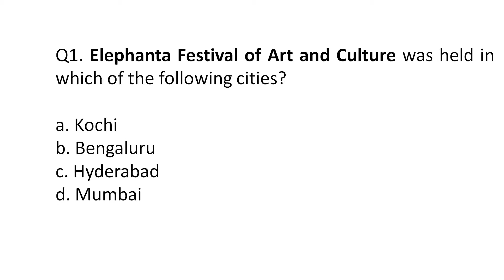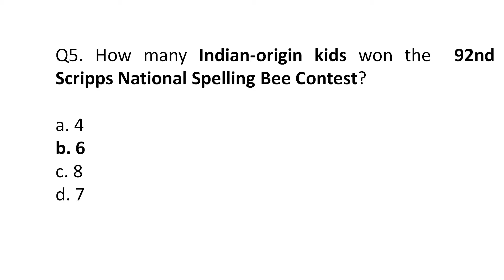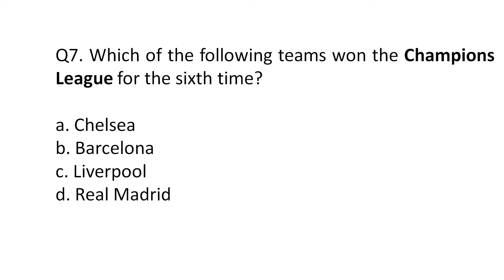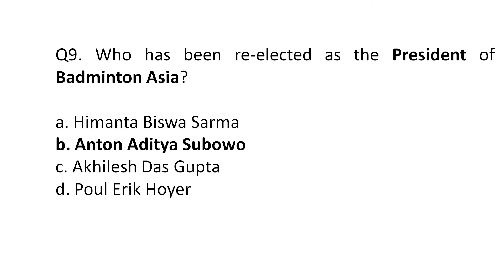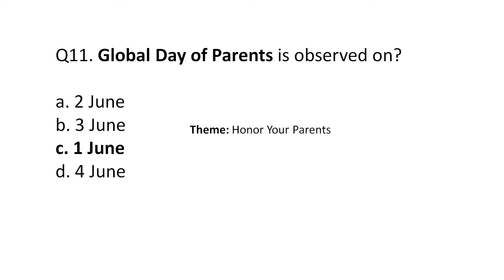4 June 2019 Current Affairs | Daily Current Affairs | Bank Study Point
In this video I have discussed some important current affairs that will be helpful in the upcoming examinations like LIC AAO, FCI, SBI PO, SBI CLERK, IBPS PO and IBPS CLERK.